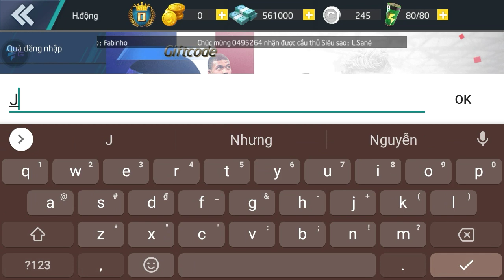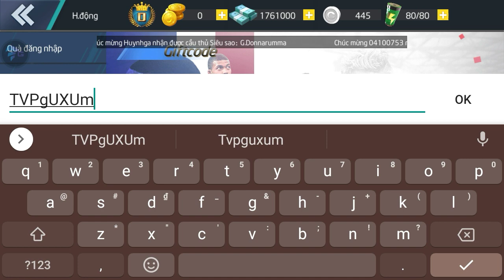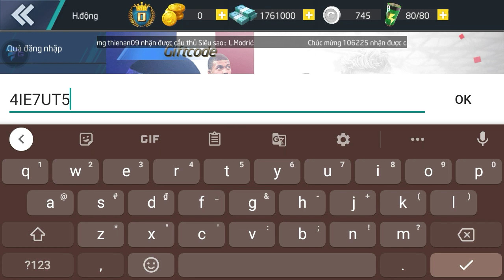Vua Bóng Đá - Tất tần tật các gift code dành cho tân thủ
Tất tần tật 5 code dành cho tân thủ

LẠC QUAN LÊN THÌ MAY MẮN SẼ ĐẾN